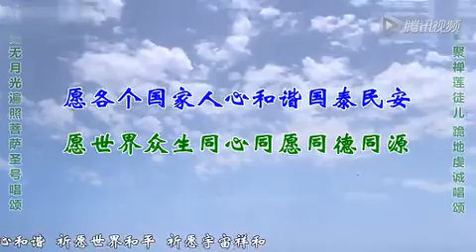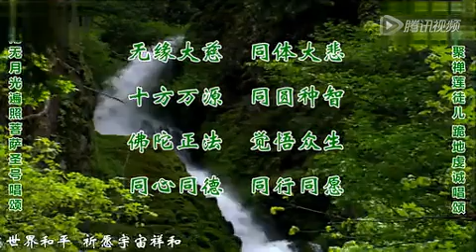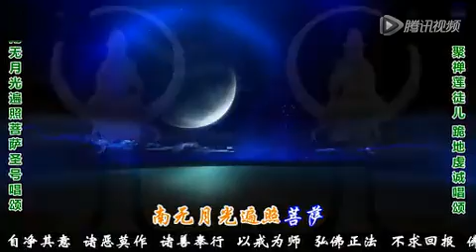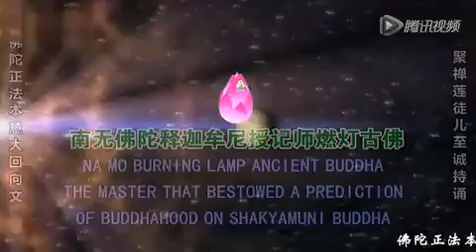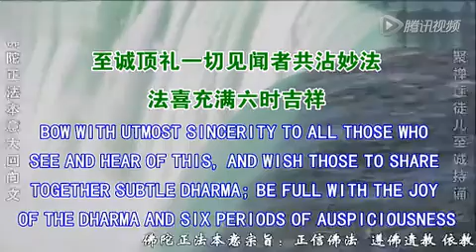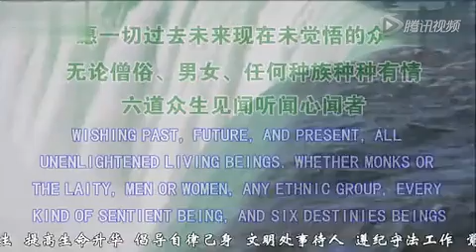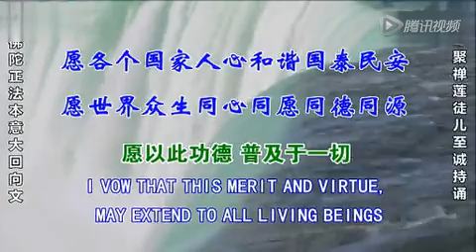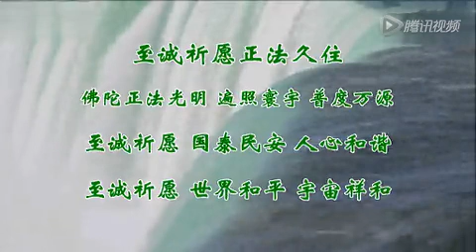【佛教赞颂】月光菩萨赞颂——月光遍照虚空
月光菩萨赞颂——月光遍照虚空